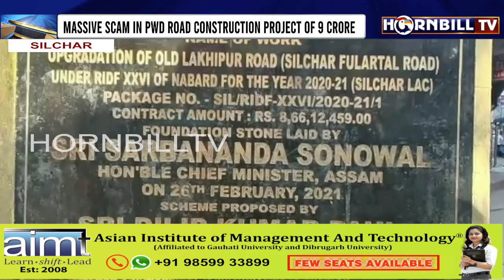HORNBILLTV PRIME @ NINE | 23RD OCTOBER 2022